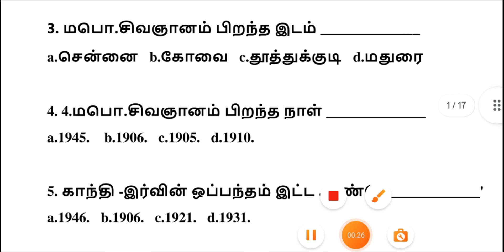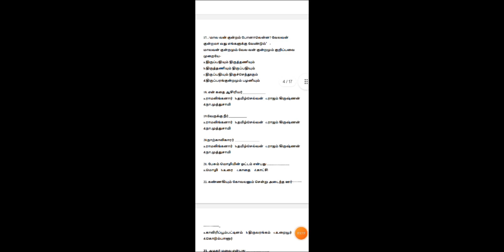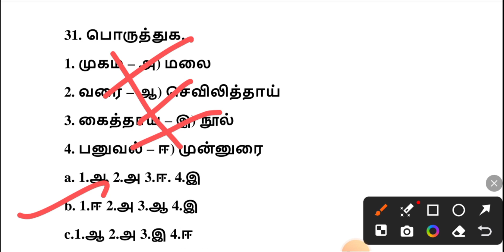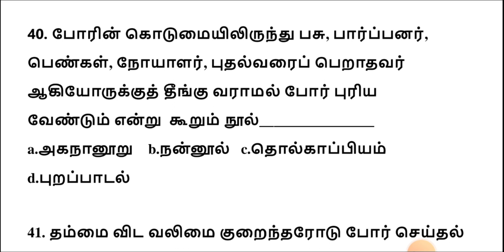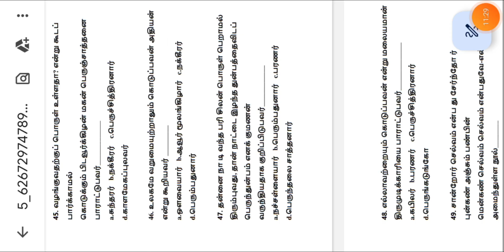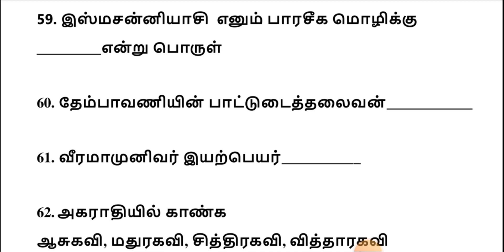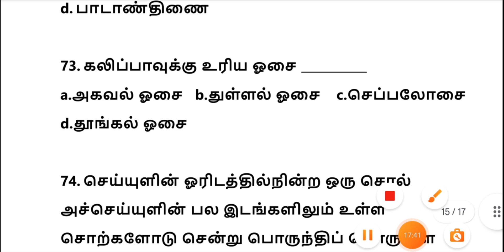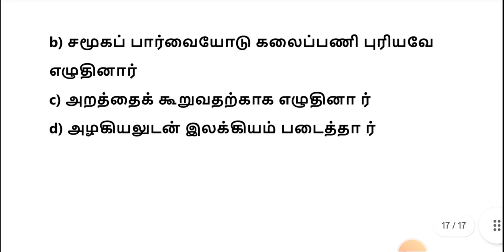Tnpsc group 4 tamil free test batch|10th Tamil unit 7,8,9 test|100 questions